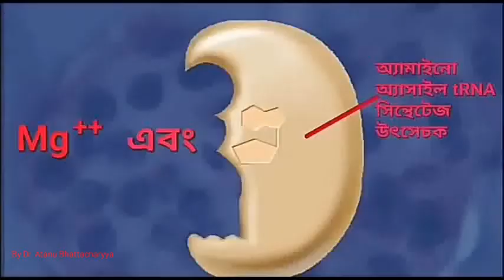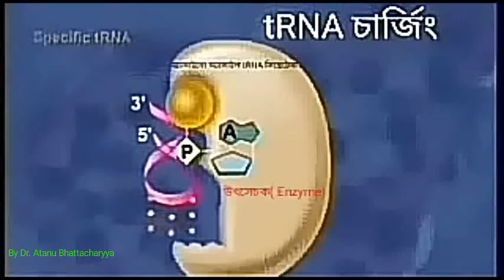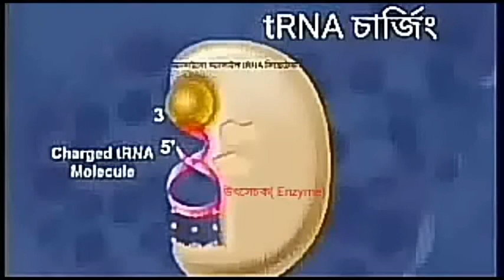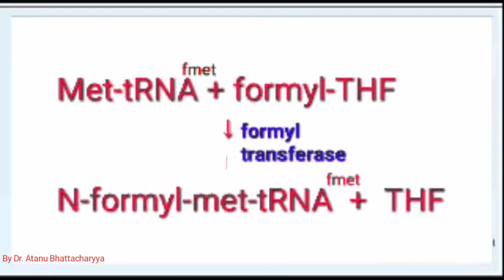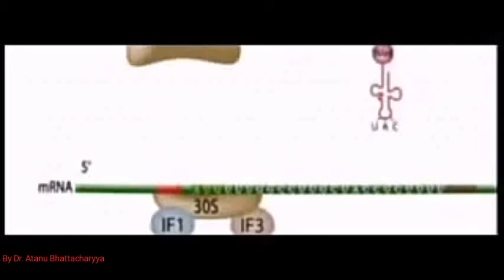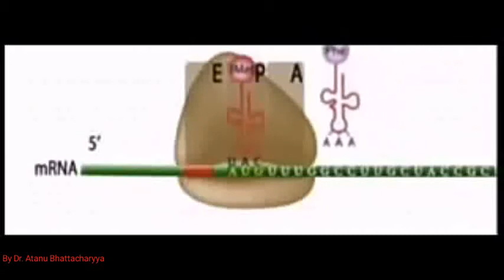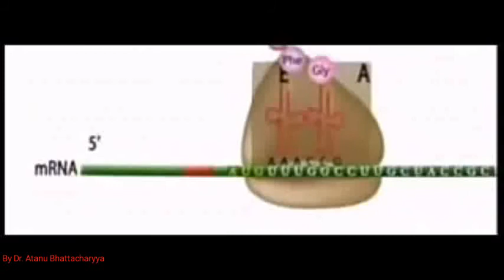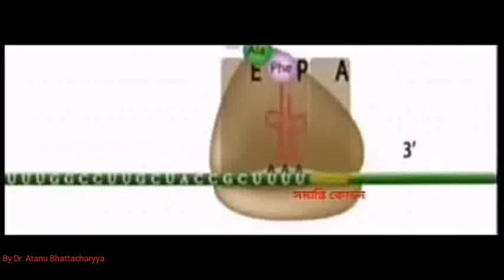প্রোটিন সংশ্লেষন প্রক্রিয়া(Translation in Prokary,Protein synthesis in Bengali,H.S NEETexam.Biology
পুরো চ্যানেলটি পেতে গেলে atanu bhattacharyya education টাইপ করে সার্চ করতে হবে | তারপর ছবি দেওয়া EDUCATION লেখা বাটন আসবে এবং তাতে ক্লিক করতে হবে | এরপর উপরে VIDEOS এ ক্লিক করলেই সবগুলো ভিডিও চলে আসবে | VIDEOS এ ক্লিক না করে PLAYLISTS এ ক্লিক করলে ক্লাস অনুযায়ী ভিডিওগুলি চলে আসবে | এরপর পছন্দ অনুযায়ী ক্লাসে ক্লিক করলে সেই ক্লাসের ভিডিওগুলি চলে আসবে |

এই ভিডিও এবং এই চ্যানেলের সব ভিডিও স্মার্ট ক্লাসে দেখানোর উপযুক্ত।